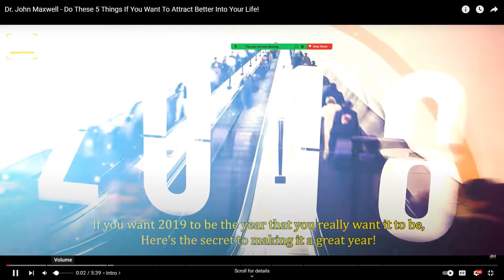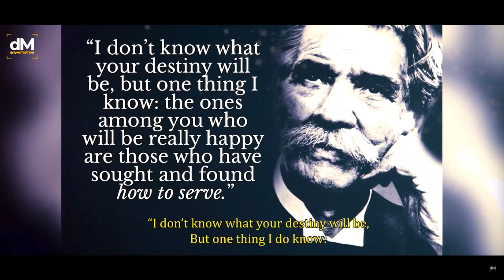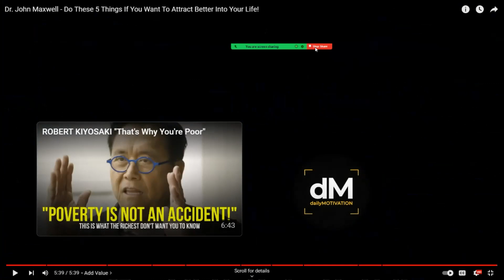How to Value People by John Maxwell